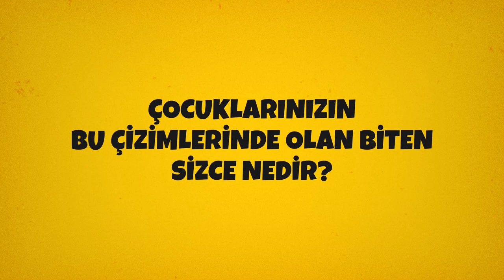Çocukların bu çizimlerinde olan biten sizce nedir?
Çocukken yaptığınız çizimlerinizin nasıl göründüğünü hatırlıyor musunuz? Çocukların hayal dünyasının  ve yaratıcılıklarının sınırı yoktur. Ancak, küçük çocuklar akıllarından geçen her şeyi kâğıda dökmeyi pek de iyi beceremezler. Ve tabii bu resimleri yalnızca kağıt üzerine yapmazlar - başyapıtlarını duvarlara, perdelere ve ebeveynlerinin evraklarına da çizerler. Küçük sanatçıların çizdikleri resimler genellikle ailelerinin, arkadaşlarının ve kendilerinin günlük yaptıkları aktivitelerdir.

Bu sevimli ufaklıkların çizdikleri ilk bakışta biraz basit görünebilir, ancak her birinin anlatacak bir hikayesi vardır. Olumlu bak’ta, bu çocukların çizimlerinde insanların tam olarak ne yaptığını tahmin edip edemeyecek misiniz, görmek istiyoruz. Bu hikayelerin kaçını çözebileceğinizi hadi görelim! Tahmin etmesi kolay bazı çizimlerle başlayalım ve sonra zor olanlara doğru devam edelim. İyi şanslar!

Zaman bilgileri:
1.seviye 1 0:54
2. seviye 2 5:44
3. seviye 3 11:04